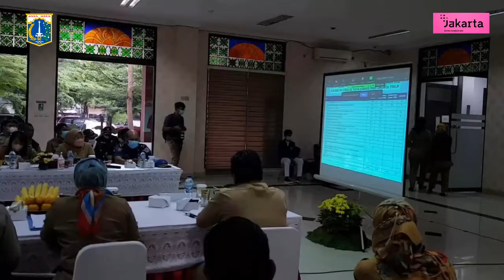Usulan Perbaikan Saluran dan PJU Dominasi Musrenbang Kecamatan Ciracas